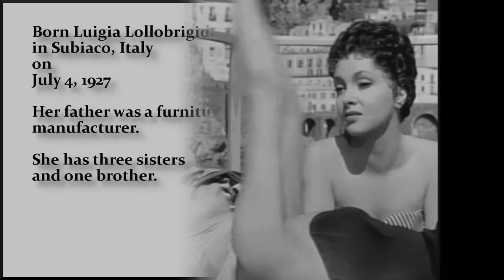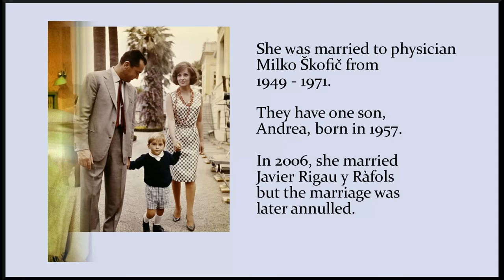Gina Lollobrigida Filmography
A look at the glamorous career and filmography of Italian actress Gina Lollobrigida who died on January 16, 2023.